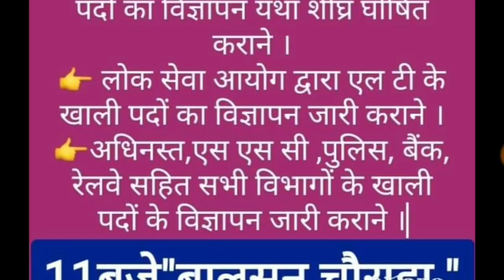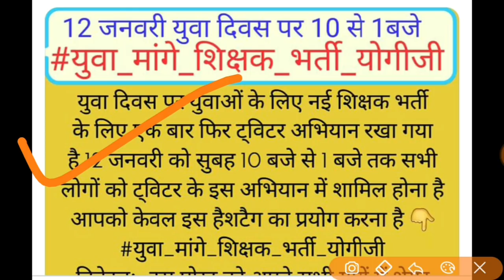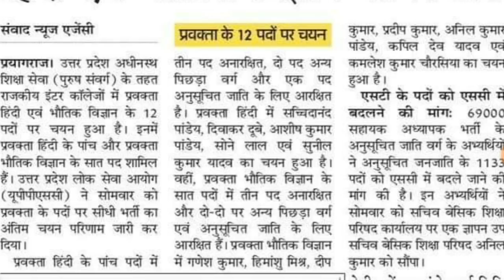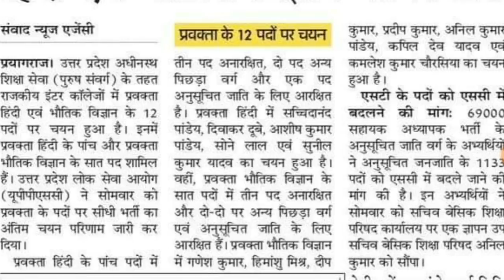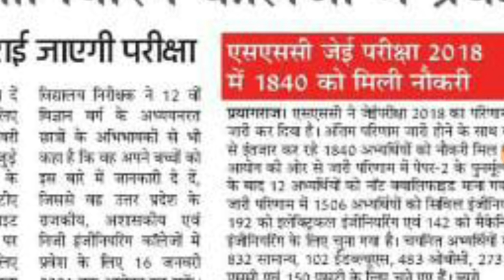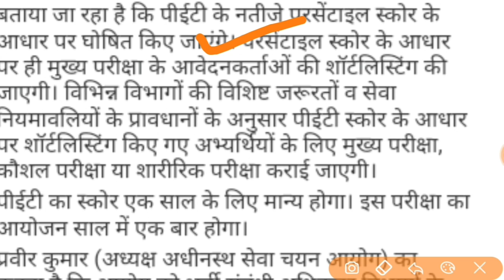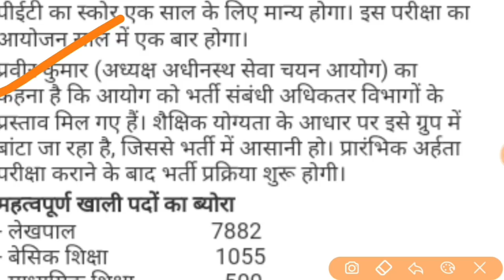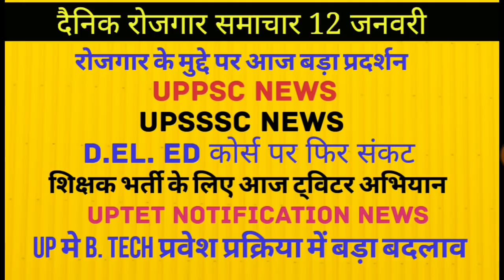UPPSC NEWS UPSSSC TEACHER VACANCY NEWS UPTET NOTIFICATION NEWS NEET AKTU NEWS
सभी प्रतियोगी परीक्षाओ के लिए डाऊनलोड करें
P S PARIHAR ONLINE CLASSES लिंक 👇

upsssc pet

69000 latest news
69000 super
uppsc
upsssc
ctet
upsc prelims
upsssc news
new teacher
upsssc result
super tet latest news
up tet
uppsc ae
uppsc ro aro
uppcs
exam result latest news
new notification
news today
latest news update
uphesc
uphessb
ja
lower pcs
current affairs
up news
lt grade
up primary teacher vacancy
sarkari naukari
ssc chsl
ssc cgl
ssc news
exam result
p s parihar news
ssc mts
bpsc
bihar news
uttar pradesh news
rajasthan news
dainik rojgar samachar
current affairs